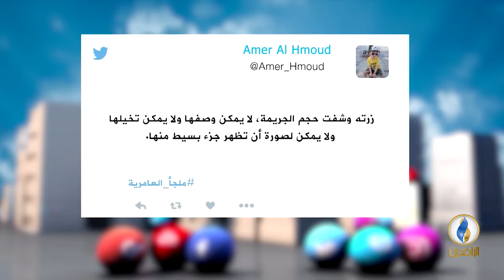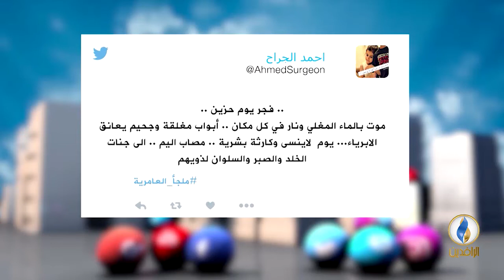تواصل_دوت_كوم | 14 - 2 - 2019